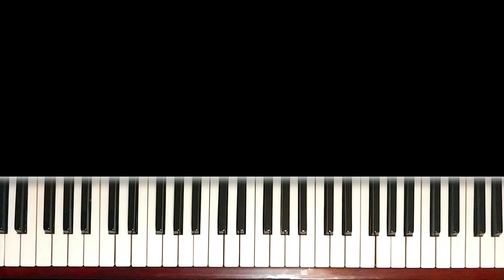Позвони Мне, Позвони На пианино Обучение (Фильм Карнавал) Уроки Фортепиано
Поддержать мой канал и получить доступ к закрытым видео-урокам можно

По моему разбору вы легко сможете сыграть красивую мелодию  Позвони мне, позвони на пианино. Мое подробное обучение поможет вам выучить песню из фильма Карнавал  с нуля!  В видео-уроке я покажу ноты в правой и левой руке, размеру ритм и точную аппликатуру!  Вы научитесь играть эту красивую мелодию, даже если никогда не играли на фортепиано!